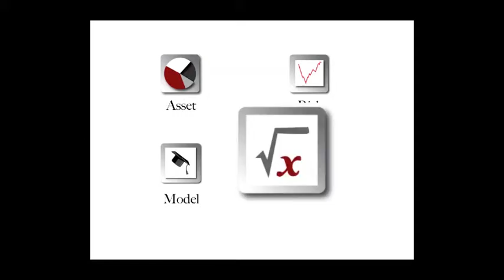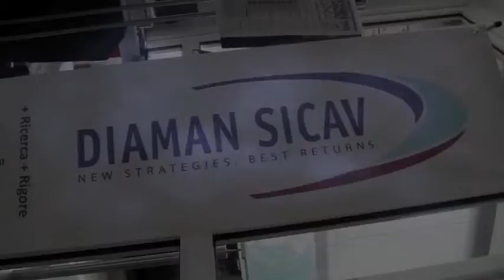QUANT2012 Workshop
the 7th annual QUANTITATIVE ASSET & RISK Management Workshop this year in Venice. one of the most important and exclusive event for Quant Leader with more than 300 attendee last year